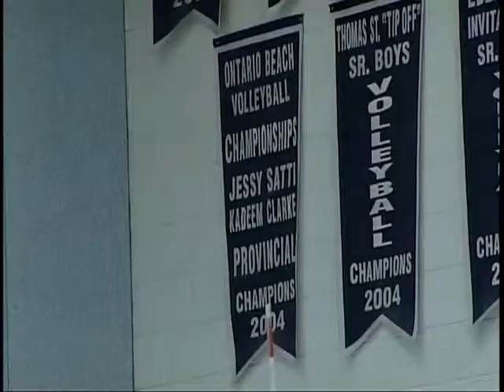Interview with Kadeem Clarke- Rogers Access Peel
An interview with Kadeem Clarke, one of our Pakmen coaches at a Spikes session - Rogers Access Peel.